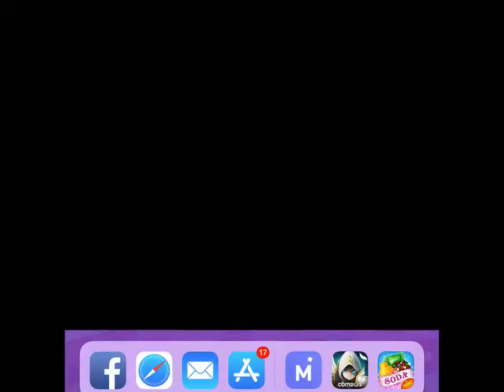Candy Crush Soda Saga Level 190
Beating level 190 in candy crush soda saga